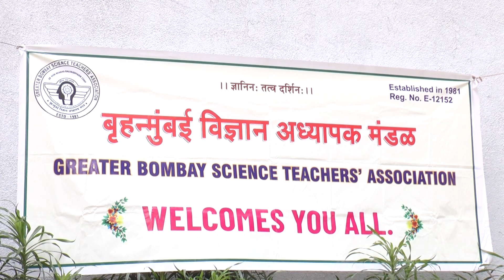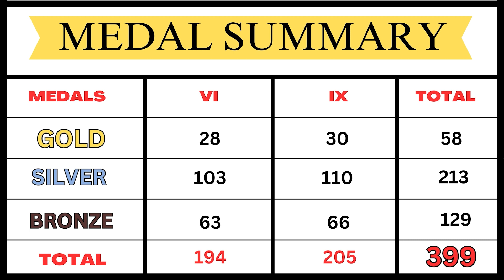DR HOMI BHABHA PRIZE DISTRIBUTION 2022-23 "PARTH UTTAM KUMBHAR {Gold Medal}" (9th Std).